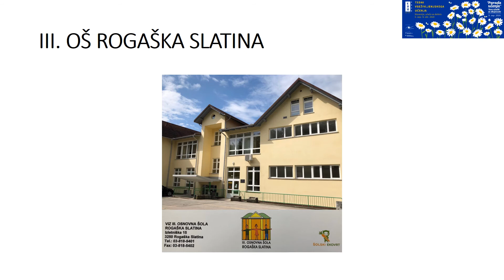III. OŠ Rogaška Slatina - sodelujoča organizacija pri Paradi učenja 2020